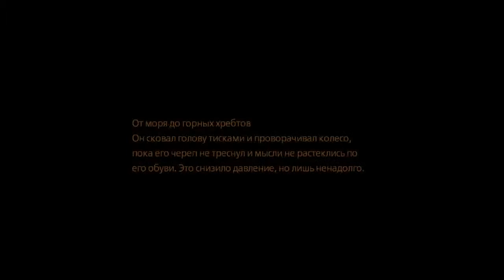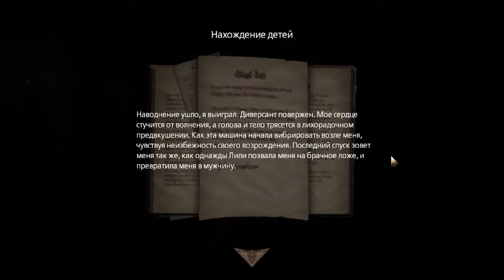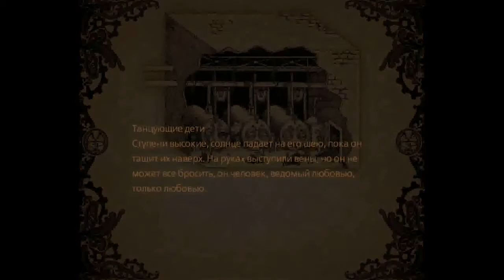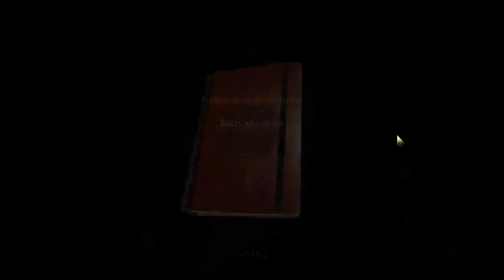Прохождение Amnesia a machine for pigs #5 Поселение мутантов